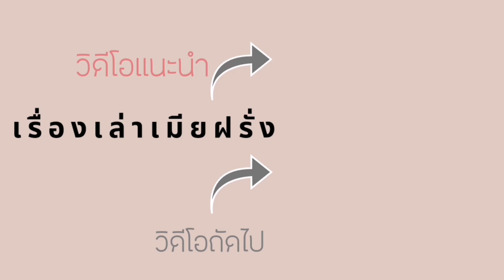เรื่องเล่า​เมียฝรั่ง​ อุทาหรณ์​ ทำไงดีสามีไม่ให้เงินใช้​ คุณไม่ใช่​มาดาม​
เรื่องเล่า​เมียฝรั่ง​ ทำไงดีสามีไม่ให้เงินใช้​ คุณไม่ใช่​มาดาม​

ฝากติดตามช่องสตาร์ยูเคพอตแแคสด้วยนะคะ ชีวิตธรรมดาในยุโรป
 ผู้หญิงไทยในต่างแดนผ่านเรื่องราวของสาวไทยในต่างแดนสะใภ้อังกฤษ
 ที่มาใช้ชีวิตธรรมดาๆ อังกฤษ ถ่ายทอดเรื่องราวต่างๆ ที่ได้พบเจอ
ประสบการณ์และความรู้ที่นำมาใช้ในยุโรปได้ เพื่อเป็นวิทยาทาน
การใช้ชีวิตแบบเรียบง่ายของผู้หญิงที่ได้ชื่อว่าเป็นมาดามเมียฝรั่ง
เรื่องเล่า​เมียฝรั่ง​ อุทาหรณ์​เมียฝรั่ง​ ถูกส่งตัวกลับไทย​ เพราะอะไร?? เมียฝรั่ง​ เรื่องเล่า​ะ
เรื่องเล่า​เมียฝรั่ง​ แก้ปัญหา​เมื่อสามีไม่ให้กินอาหารไทย​ podcast​
สามีฝรั่งไล่หนีออกจากบ้าน เพราะเหตุอะไรทำไมใจร้ายจัง